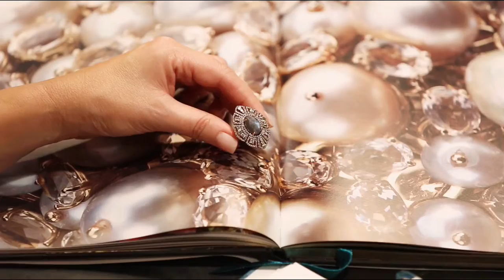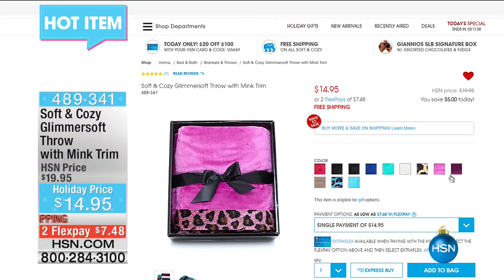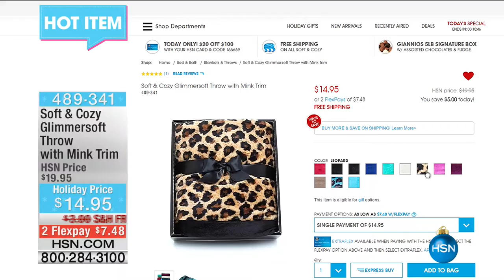HSN | Soft & Cozy Gifts 11.15.2016 - 08 PM